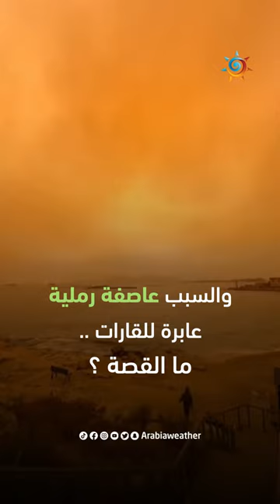الغبار يُحول أثينا إلى مدينة من المريخ ، ما القصة؟